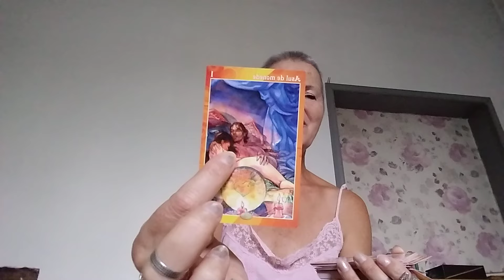July 25, 2024